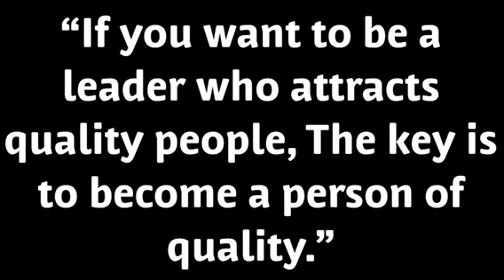Things are finally clicking in my head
Okay guys, today’s video wasn’t that fun and I promise the next one will be. Make sure to turn on your post notifications and comment if you do so and Ill give you a shout out! Love you guys and follow the accounts below!!
Musically/tictok- lilas_lit

  L